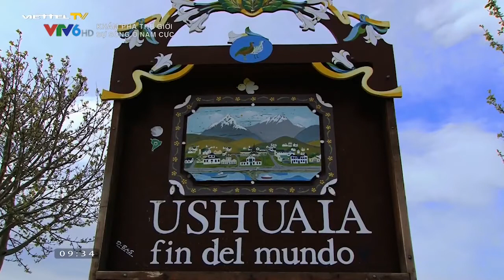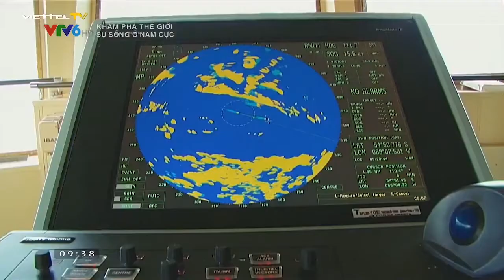Khám Phá Sự Sống Nam Cực - Thuyết Minh|VTV2